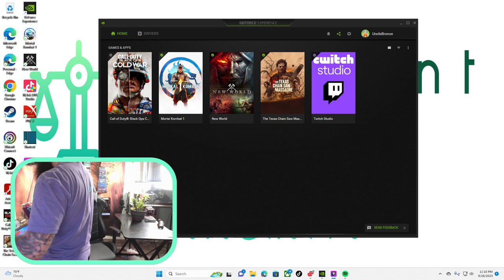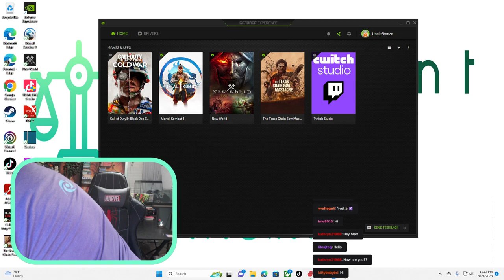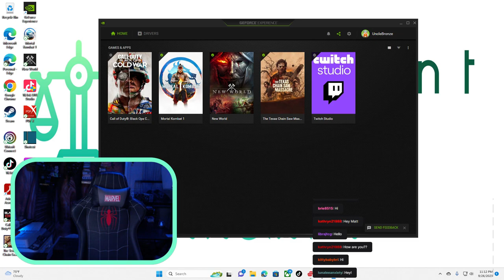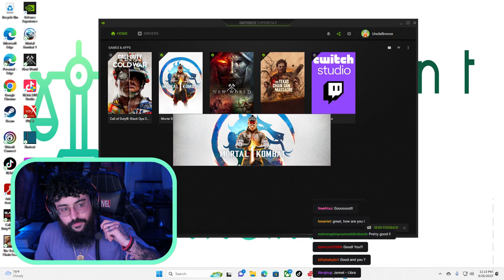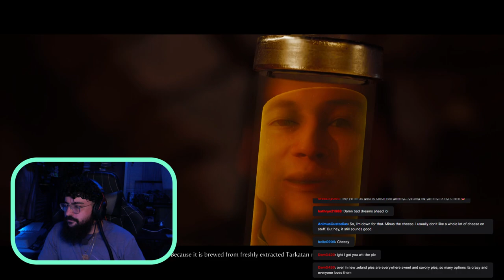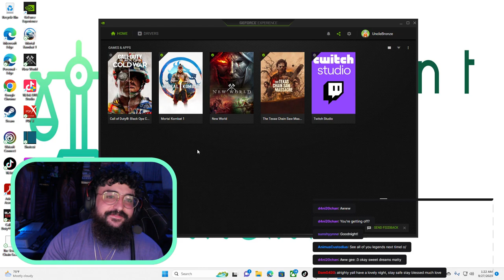Mortal Kombat 1 Playthroughs! Part 3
Twitch Live Stream Schedule: Mondays, Tuesdays, & Wednesdays at 9:30pm EST
During Twitch Streams I Give Away Random Free Readings! Join us for a chance to win!